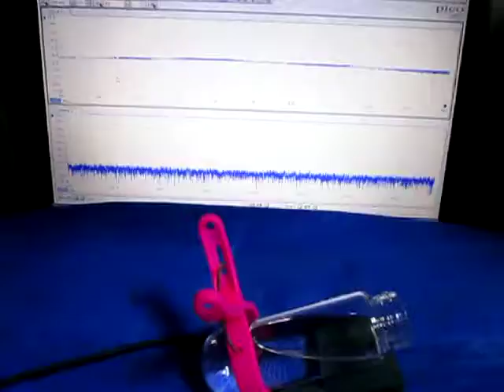超音波計測技術（Sound pressure measurement of ultrasonic）